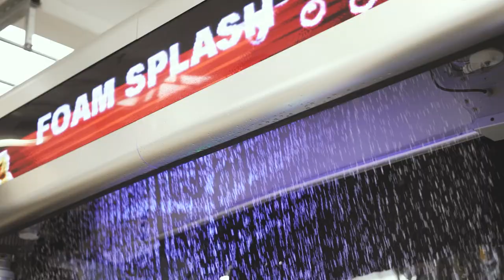VEGA - the next CAR WASH generation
Durch kompromisslose Qualität jeder Herausforderung gewachsen
Mit der neuen VEGA möchten wir Ihre höchsten Ansprüche für die Premium-Autowäsche erfüllen. Sie wurde im Hinblick auf Ihre besonderen Anforderungen in Waschcentern und Tankstellenbetrieben entwickelt. Die VEGA bereichert Ihren Betrieb durch dynamisches, modernes und zeitloses Design als Kundenmagnet.

Niedrige Emissionen? Maximale Performance?
Die VEGA sorgt für beides!
Die VEGA arbeitet mit niedrigster Geräuschemission bei zugleich hoher Durchsatzleistung (Low Emission, High Performance). Dies bedeutet für Ihre Kunden spürbar weniger Wartezeit und ein eindrucksvolles Wascherlebnis bei geringeren Emissionen.

Vielseitig. Anpassungsfähig. Skalierbar.
Das Baukastenprinzip ermöglicht Ihnen genaue Anpassungen der Ausstattung auf Ihre Standortbedürfnisse. Niedriger Verbrauch und geringe Instandhaltungskosten ermöglichen Ihnen einen maximalen Ertrag.

Der absolute Gewinnertyp unter den Waschanlagen
Mit der VEGA und ihren Alleinstellungsmerkmalen im Premium Segment behaupten Sie sich gegenüber Ihren Waschanlagen-Wettbewerbern und sorgen für hohe Waschzahlen.

87734 Benningen
Germany